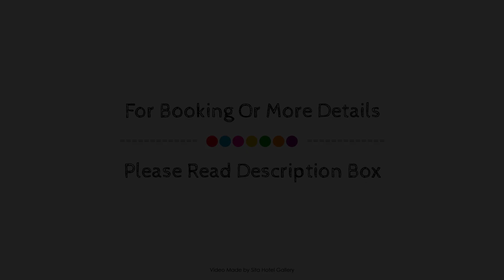Tuscany Downs Estate, Darfield, New Zealand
About Property:
Tuscany Downs Lodge is conveniently located in the popular Darfield area. The property offers guests a range of services and amenities designed to provide comfort and convenience. Facilities like daily housekeeping, Wi-Fi in public areas, car park, family room, BBQ facilities are readily available for you to enjoy. Each guestroom is elegantly furnished and equipped with handy amenities. Take a break from a long day and make use of the indoor pool, spa, garden. Convenience and comfort make Tuscany Downs Lodge the perfect choice for your stay in Darfield.
Searching For
1. Tuscany Downs Estate - Darfield
2. Tuscany Downs Estate - Darfield Virtual Tour
3. Tuscany Downs Estate - Darfield Rooms
4. Tuscany Downs Estate - Darfield Amenities
5. Tuscany Downs Estate - Darfield Videos
6. Tuscany Downs Estate - Darfield Offers
7. Tuscany Downs Estate - Darfield Deals
Audio Credit:
Track Title: Subway Dreams
Artist: Dan Henig